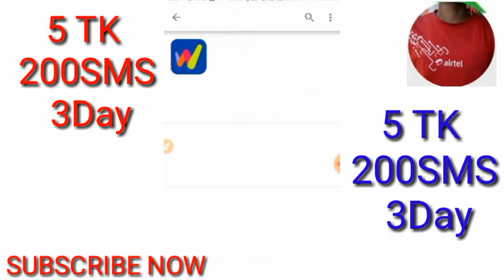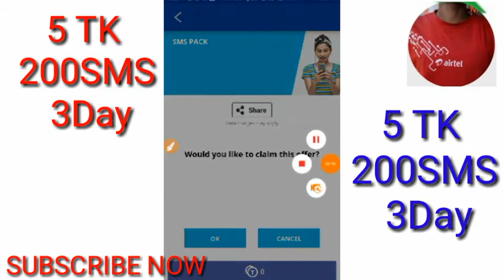GP 200 SMS 5 Tk 3day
Gp offer